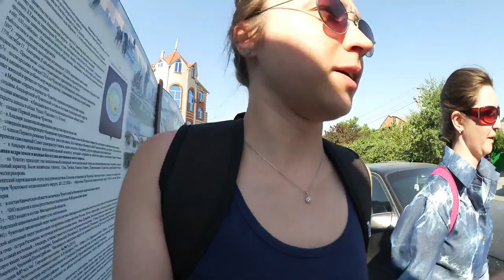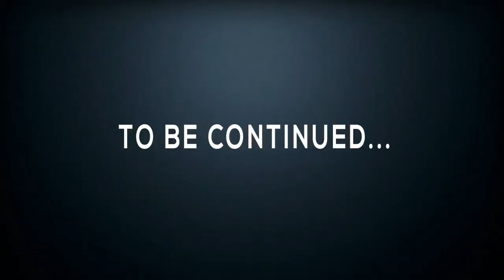ПОБЕРЕЖЬЕ АНАПЫ И ДЕРЬМО ПО СКАЛАМ...